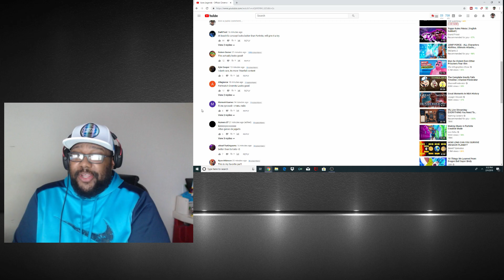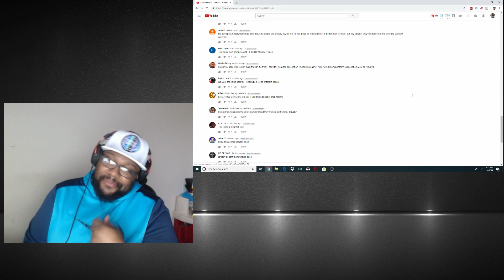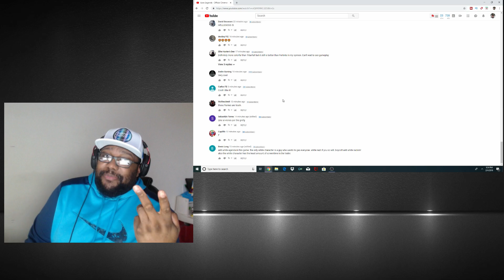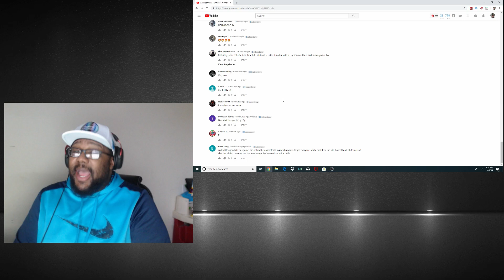Reaction Apex Legends Cinematic Launch Trailer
Reaction Apex Legends Official Cinematic Launch Trailer

Play for free now on Xbox One, PlayStation 4, and Origin for PC.1